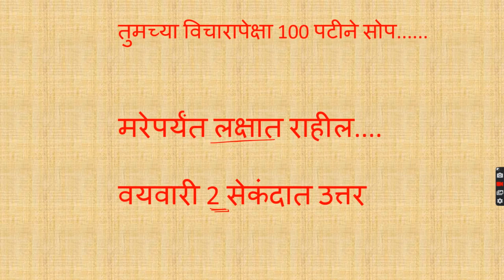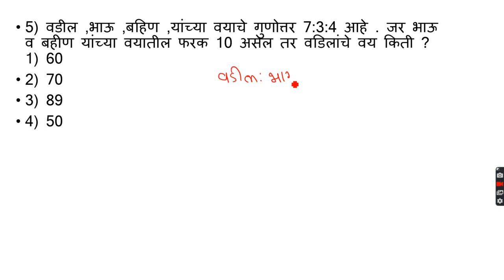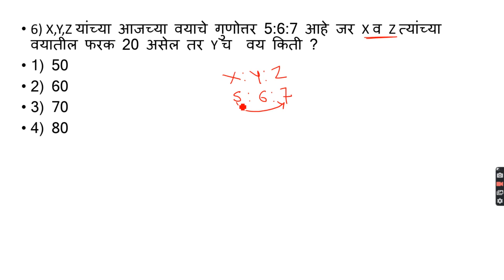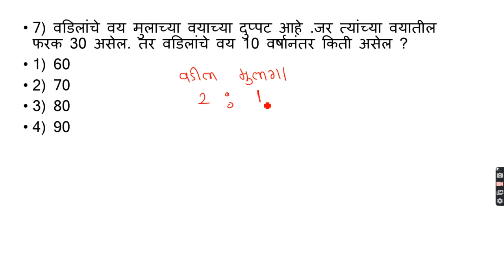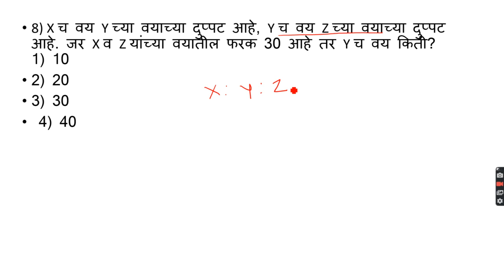तुमच्या विचारापेक्षा 100 पटीने सोप...... मरेपर्यंत लक्षात राहील.... वयवारी 2 सेकंदात उत्तर